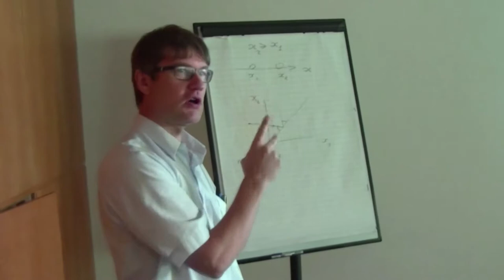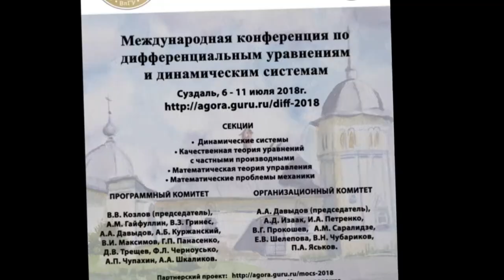13 Дмитрий Трещев. 2/2 дискуссия. Бегущие волны.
Трещев Д.В. Traveling waves in FPU lattices: the hard ball limit. (Ru) Дискуссия. 2018 г. Суздаль